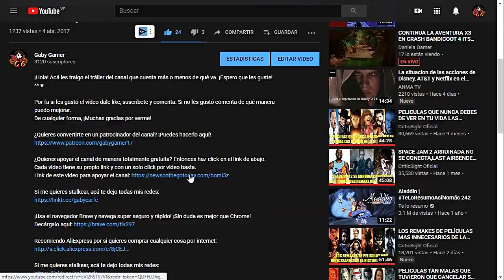Pokémon Oro HeartGold (Guía) // Cap. 25: ¡Un Encuentro Inesperado!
¡Seguimos buscando objetos ocultos! Y luego de pasar por Pueblo Azalea y el encinar, llegamos a la Ruta 34 en donde luchamos contra tres entrenadoras muy fuertes. Volvemos a Ciudad Trigal donde Bill nos da un Eevee y finalmente nuestro Natu evoluciona y volvemos a Ciudad Olivo.

Pokémon Oro HeartGold y Pokémon Plata SoulSilver son dos videojuegos de Pokémon pertenecientes a la cuarta generación y son los remakes de los juegos de la segunda generación, Pokémon Oro y Pokémon Plata.

Línea de Tiempo:
00:00 Pueblo Azalea
03:21 Encinar
06:22 Ruta 34
09:09 Batalla contra Entrenadoras Guay Ilda y Mar
13:40 Ruta 34
14:45 Batalla contra Entrenadora Guay Lisa
18:15 Ruta 34
19:45 Ciudad Trigal
22:59 Ruta 35
23:33 Ruta 36
23:43 ¡Entei aparece!
24:12 Ruta 36
24:29 Ciudad Olivo
25:20 Patrocinadores
25:40 Apoya el canal gratis con un click
26:02 Despedida
26:17 Outro

Recomiendo AliExpress por si quieres comprar cualquier cosa por internet: